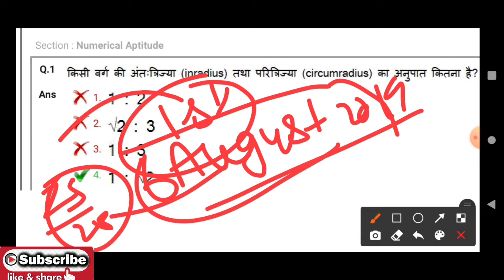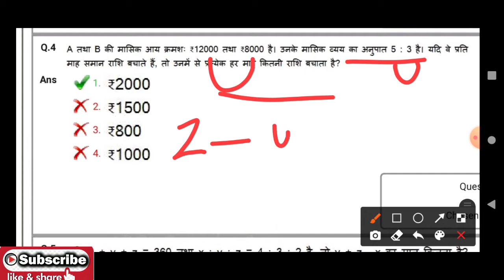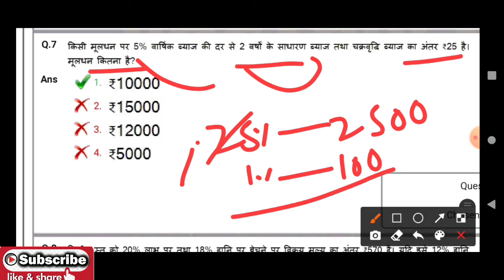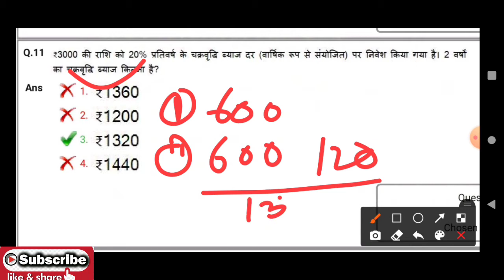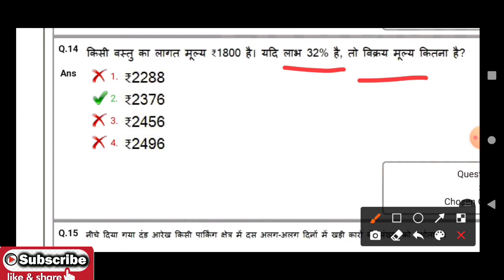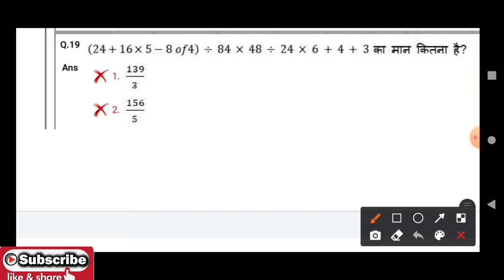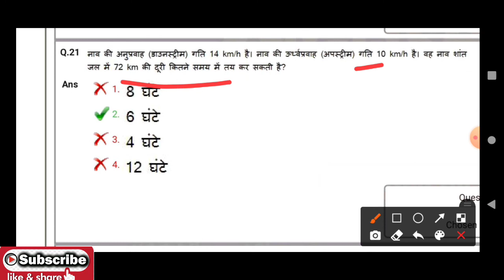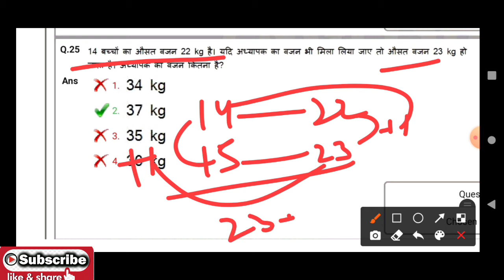ssc mts 6 august 2019 1st shift all math questions | ssc mts 2019 all shifts complete solution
ssc mts 6 august 2019 1st shift complete math solution | ssc mts previous year questions | mts 2021.
ssc mts 2019 6 august 1st shift complete math solution | ssc mts previous year questions | mts 2021.